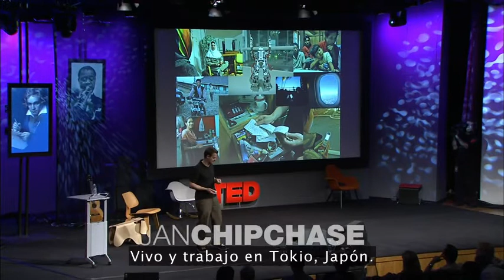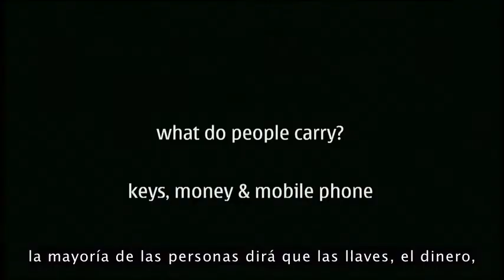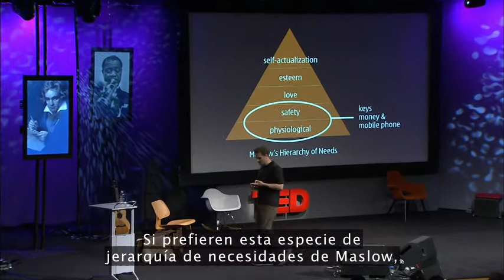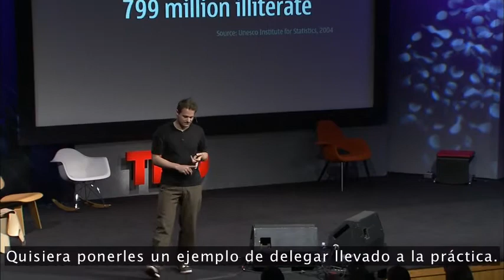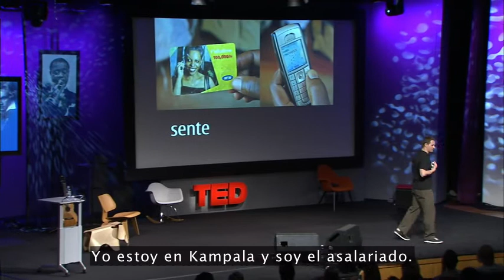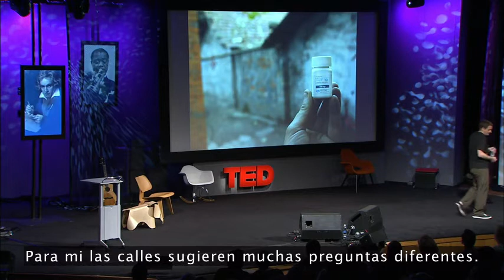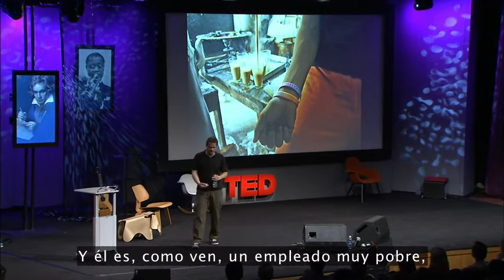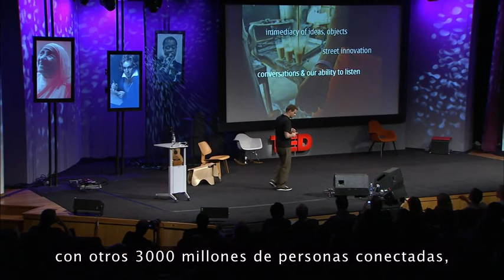Jan Chipchase : The anthropology of mobile phones (English sub Spanish)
Nokia researcher Jan Chipchase's investigation into the ways we interact with technology has led him from the villages of Uganda to the insides of our pockets. He's made some unexpected discoveries along the way (TedTalks)